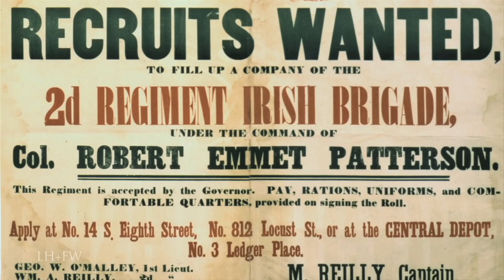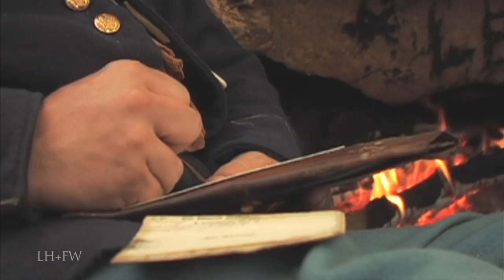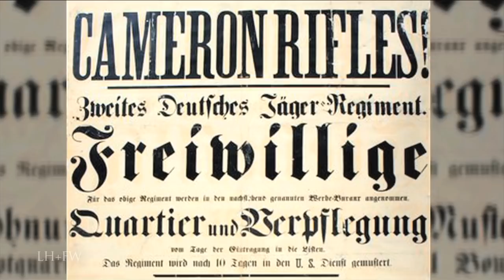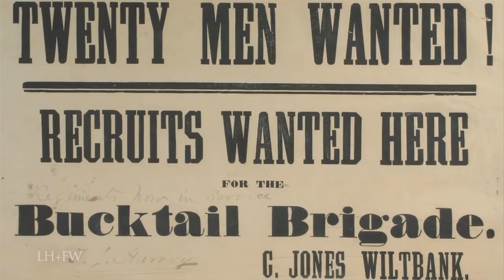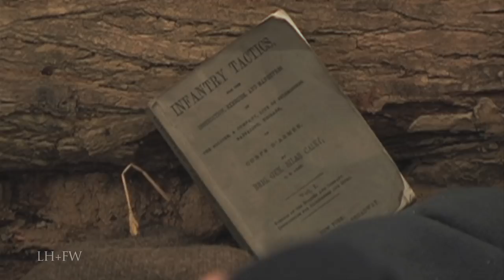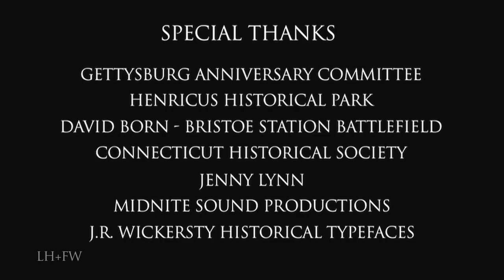Civil War "Mr. Lincoln's Army: Fighting Brigades of the Army of the Potomac" - Complete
The Union Army Soldiers of the eastern theater of the Civil War - Abraham Lincoln's Army of the Potomac.  For the past 150 years, the American imagination has been captured by the epic struggles between the Confederate Army of Northern Virginia and the Union Army of the Potomac -- Mr. Lincoln's Army.

Gettysburg, the bloodiest battle of the war, and Antietam, the bloodiest single day, were both fought by these two great titans.

The Army of the Potomac both suffered and succeeded under the command of both good and bad Generals -- George B. McClellan... John Pope... Ambrose Burnside... Joseph Hooker... George G. Meade and finally Ulysses S. Grant.

The Army of the Potomac underwent many structural changes during its existence, and this complete documentary analyzes the various uniforms, Casey's musket drill, camp life, food, weapons and equipment of the Eastern Theater Union Army Soldiers of the Civil War - Abraham Lincoln's Army of the Potomac.

This documentary film explores several of the hardest fighting and most noteable Infantry organizations of the entire war -- The Iron Brigade, The Irish Brigade, The Vermont Brigade, The German Immigrants of the 11th Corps, and The Pennsylvania Bucktails.